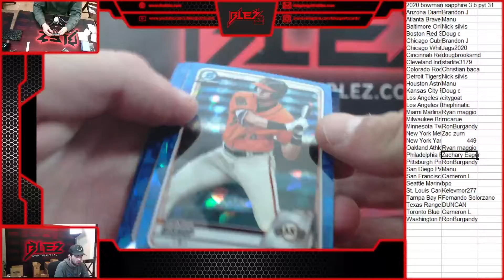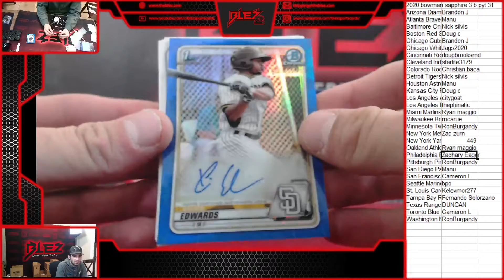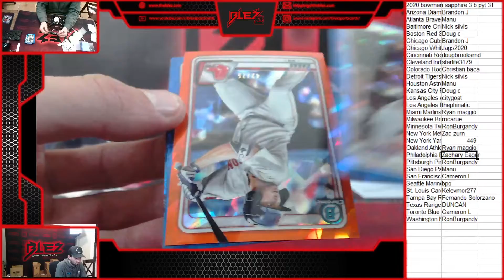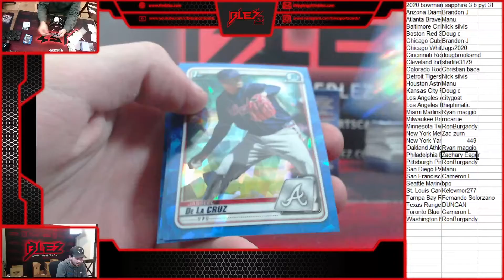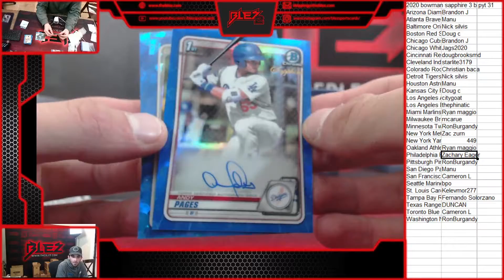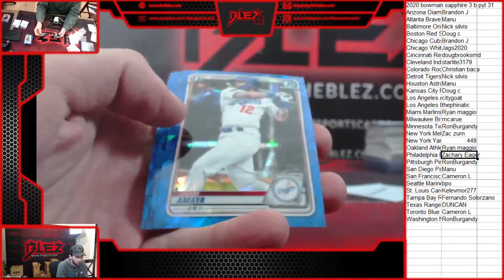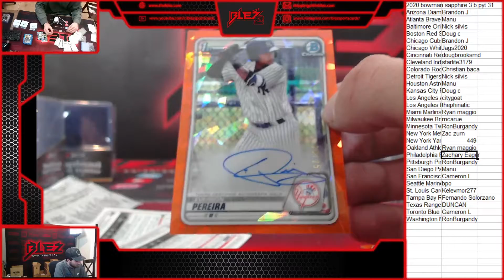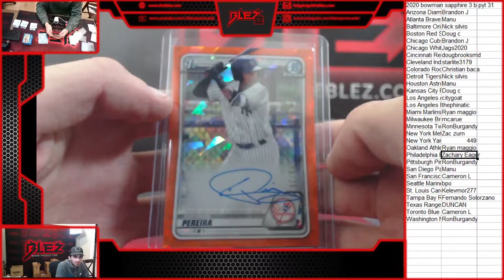2020 bowman sapphire 3 box pyt 31